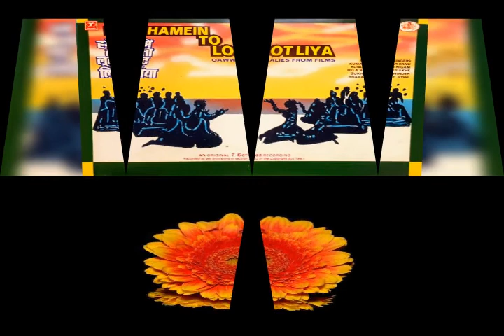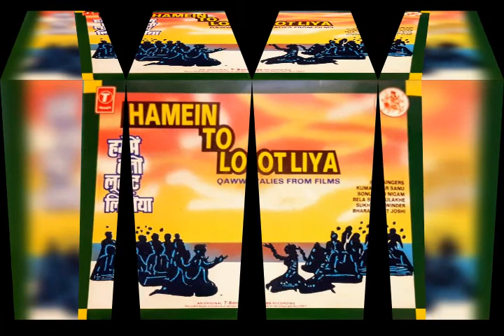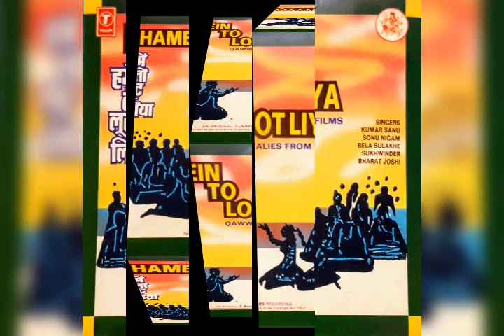Jeena To Hai Usi Ka || Sonu Nigam || Qawwalies From Films